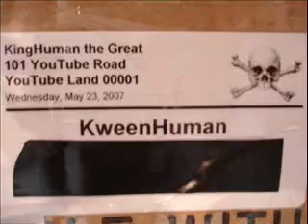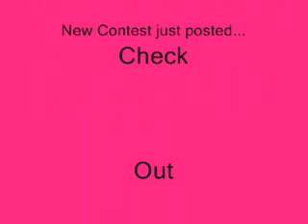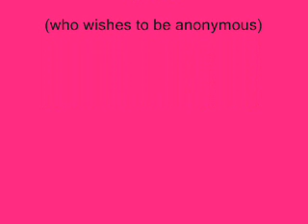Thanks KH for the SWAG!!!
KingHuman sent a box to me (KweenHuman) for being the FIRST to post a video for the Forbidden Zone BimBamBoom win a DVD Recorder Contest. Congratulations to all of the winners of the contest and thanks to everyone who participated!
My Dad opened the box B4 I got it ;( Thank you KH for being so WONDERFUL!
Postin my "thank you" video in this reply to KingHuman's "Post Thank You Videos Here!!!"